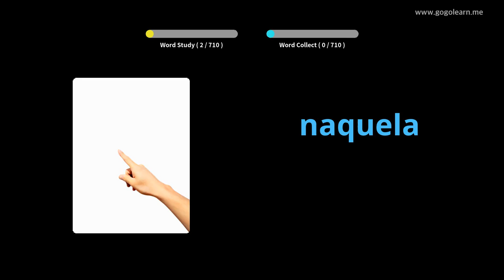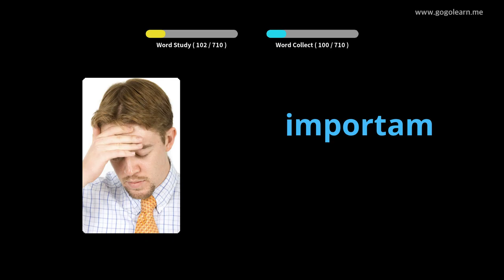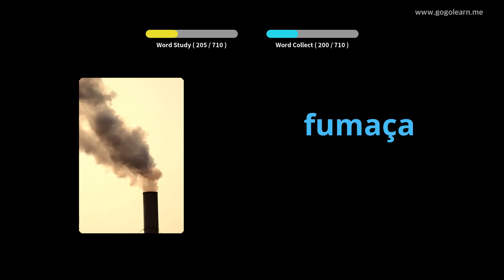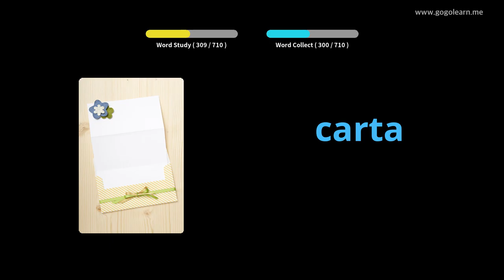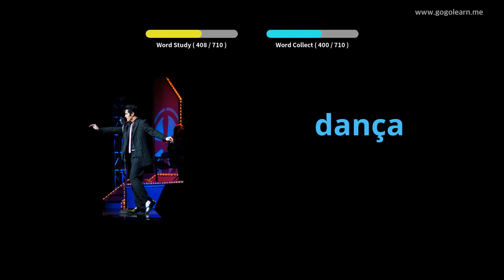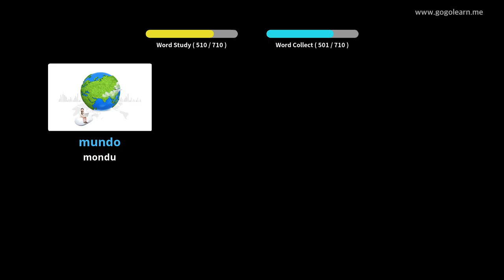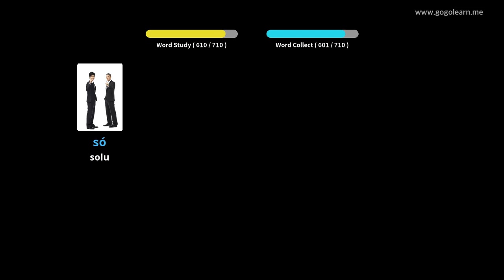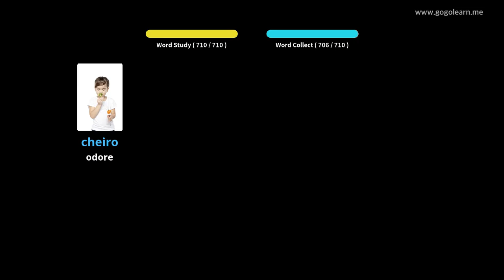Vocabulari purtughese zitelli | Golearn